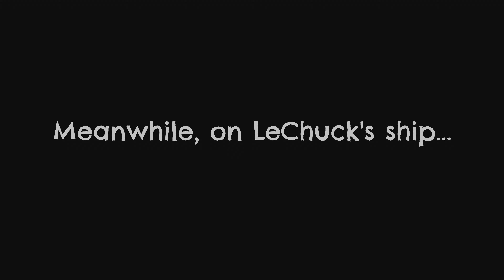Return To Monkey Island Second 30 minutes - Part 2